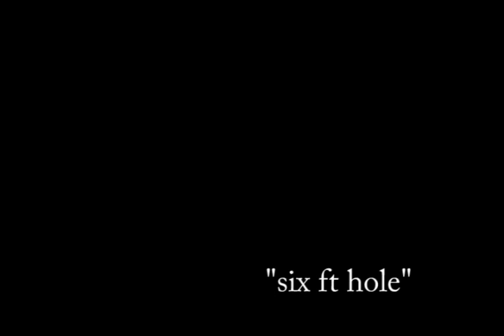Matthew Bradley - "Six Foot Hole"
Matt Bradley on vocals and bass, no idea who else is playing on this (if you know, please give me details!). this is from a 7-song cassette from 1993. really fresh songwriting and unreal performances.